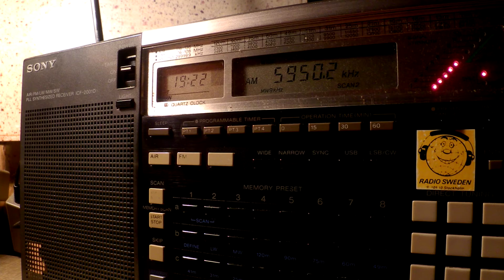26 06 2016 Voice of Tigray Revolution in Tigrinya to EaAf 1920 on 5950 Addis Ababa Gedja